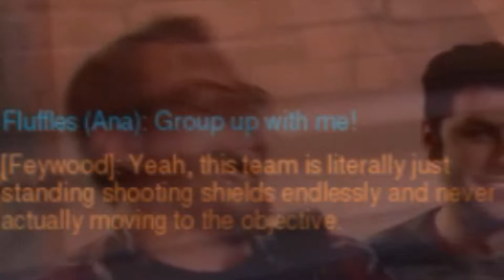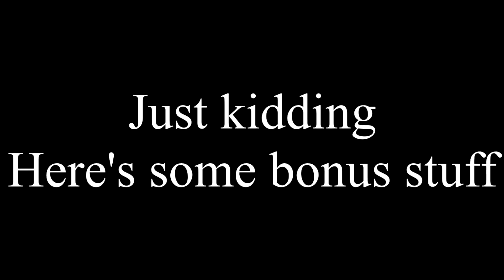Australian man Tyres out his enemies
I play Junkrat a lot in Mayhem too.